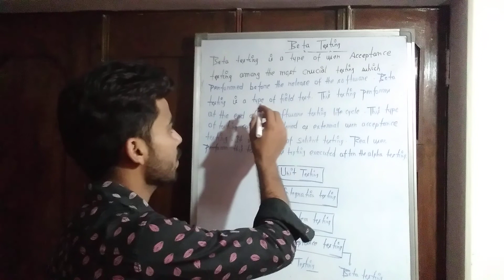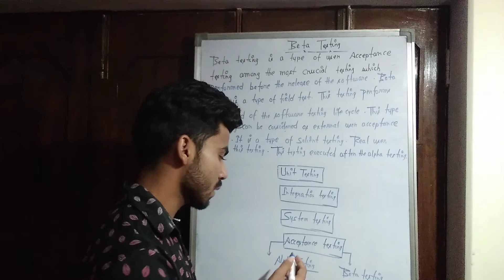Beta Testing in Software Engineering. | Hindi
What is Beta Testing in Software Engineering In Hindi